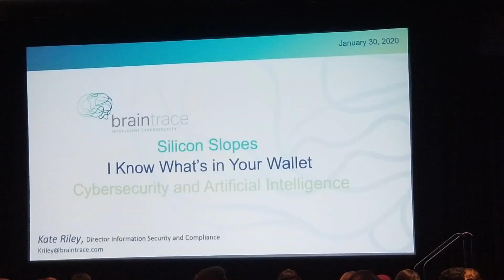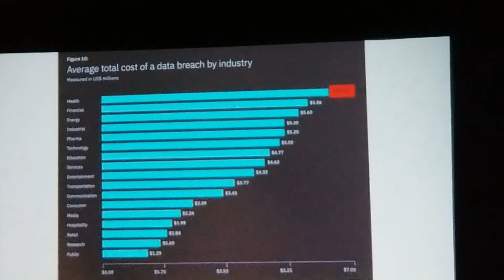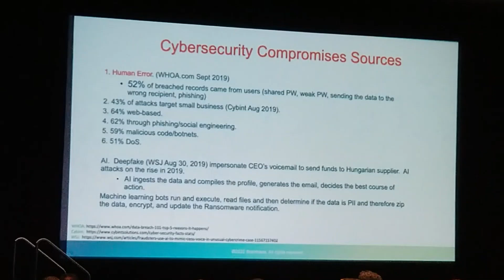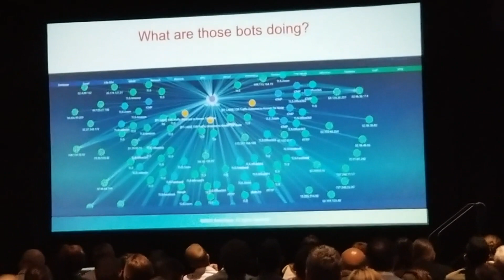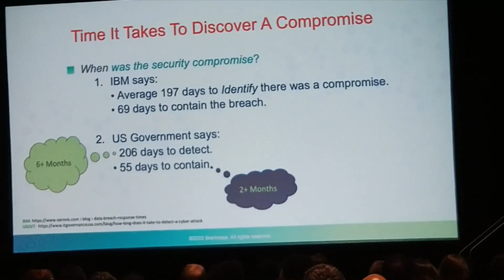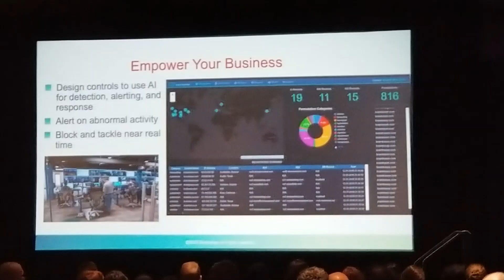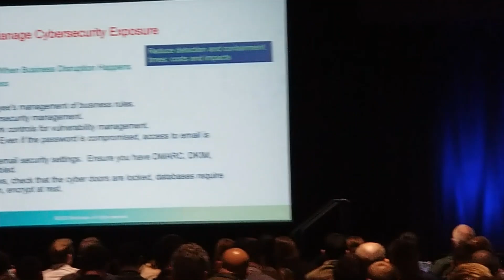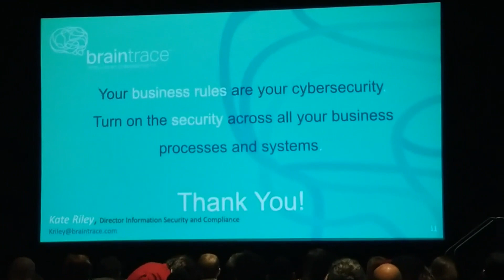Cybersecurity and Artificial Intelligence: I Know What Is In Your Wallet By Katherine Riley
Katherine Riley's Presentation at Silicon Slopes Tech Summit 2020.
How to manage cybersecurity compromise and ensure your business protection from exploits

Kate Riley | Director Information Security & Compliance
BRAINTRACE – INTELLIGENT CYBERSECURITY
220 South 200 East, Suite 300